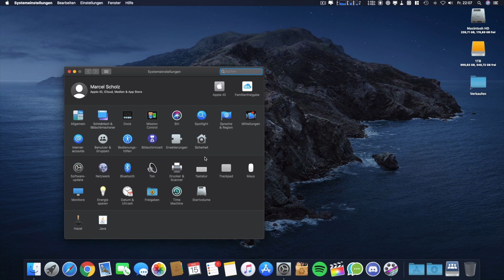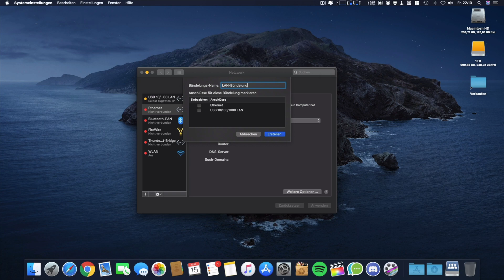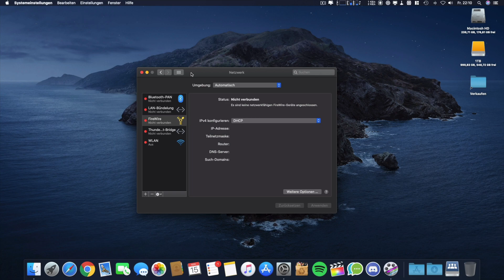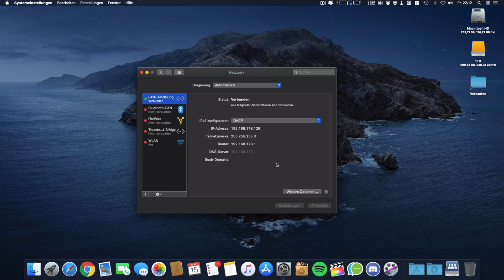VLAN / Link Aggregation einrichten unter macOS | Marcel Scholz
Hallo Leute,

ich zeige euch heute wie ihr unter macOS VLANs einrichten könnt und 2 Ethernet Ports mittels Link Aggregation bündeln könnt um 2 Gbit zu erhalten.

MARCEL SCHOLZ